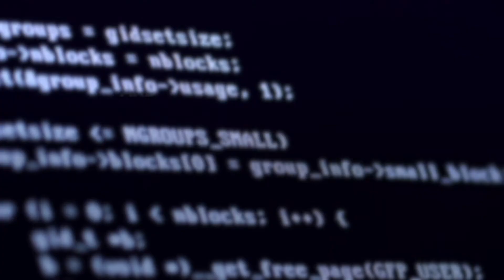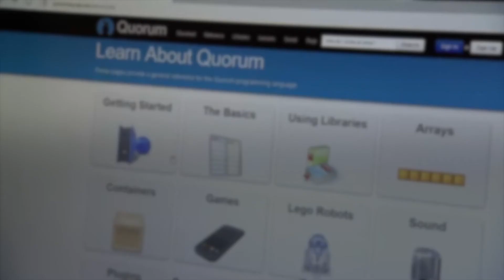AUI Overview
AUI collaborates to plan, build, and operate cutting-edge facilities. We cultivate excellence, deliver value, enhance education, and engage the public.